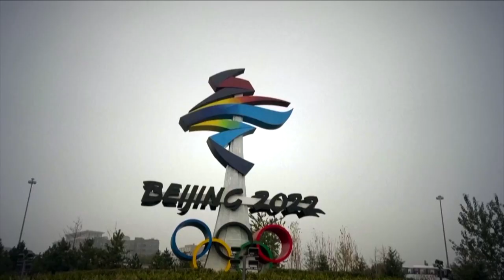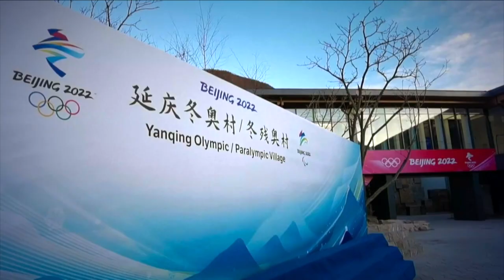Short documentary || Beijing Olympics 2022 || Why West is trying to sabotage the event?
West seems to look jealous - Beijing becomes only city to host both summer and winter Olympics.
Documentary by Nadir Baloch probes in depth analysis of ‘diplomatic boycott’ by the west. The experts decry mixing sports and politics. There are fears among the political pundits that regional countries might be crushed in a new cold war- and it should be avoided.
Whereas the sports fans believe that Beijing Olympics will boost winter sports the central Asia region, South Asia and South East Asia due to the influence of the a major event their neighbourhood.
It is evident that countries like Saudi Arabia and Iran are eager to participate in winter games.